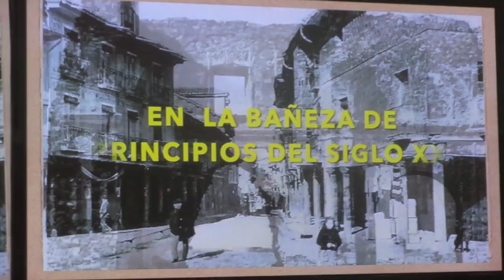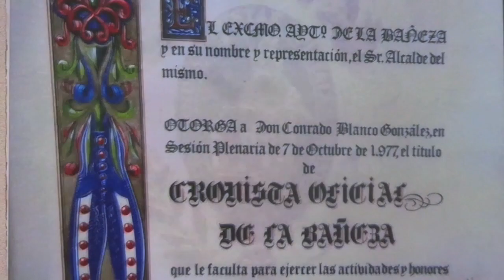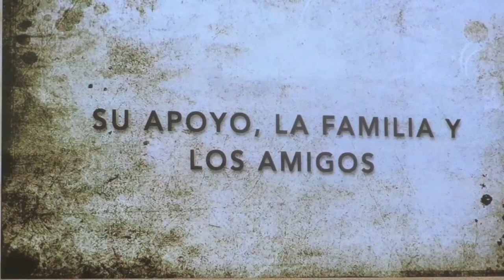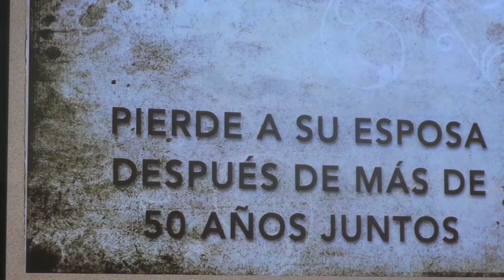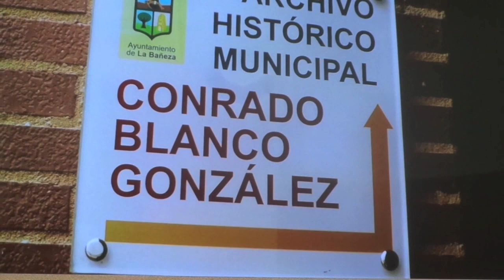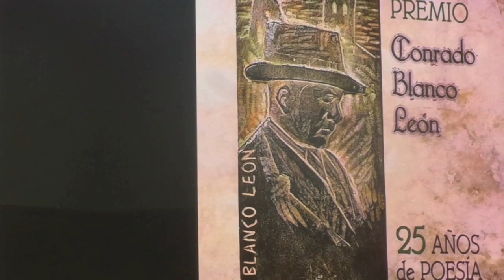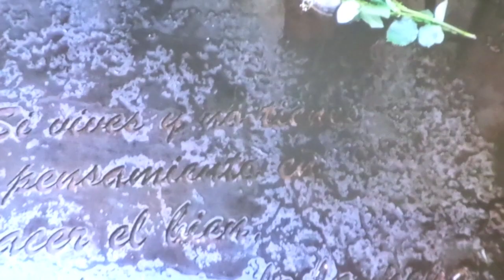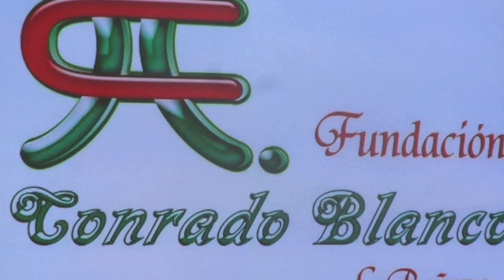Vida de Conrado Blanco González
Proyección de la Fundación Conrado Blanco sobre la vida de Conrado Blanco González en el nombramiento de Hijo Predilecto de La Bañeza